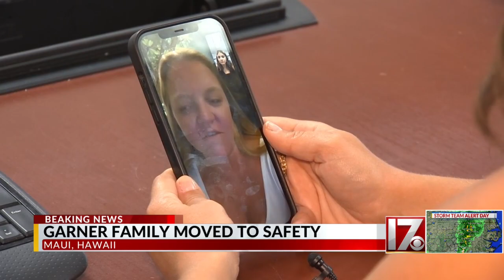Garner family evacuates to safety while on vacation in Maui